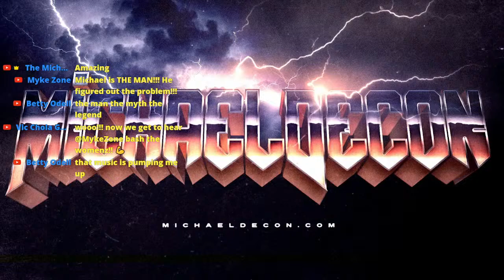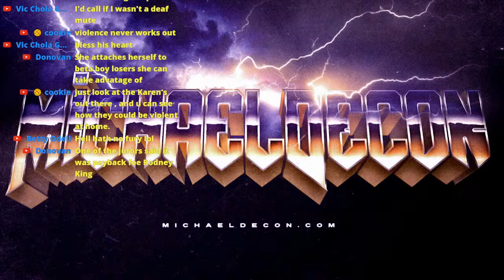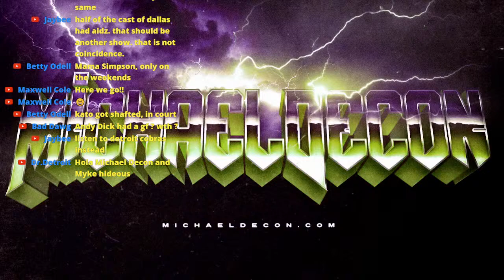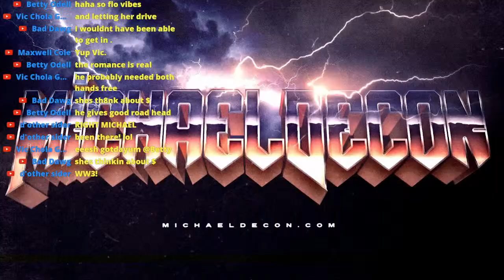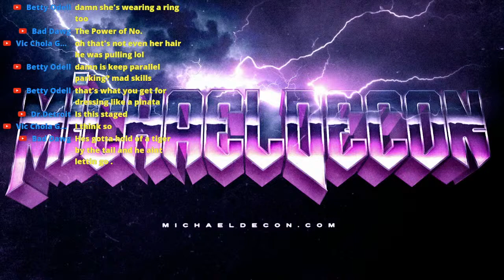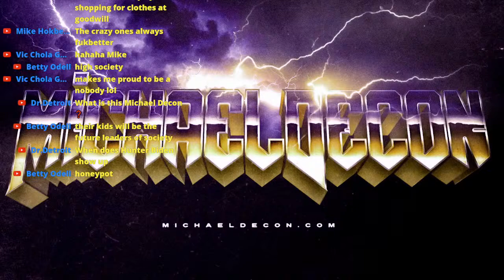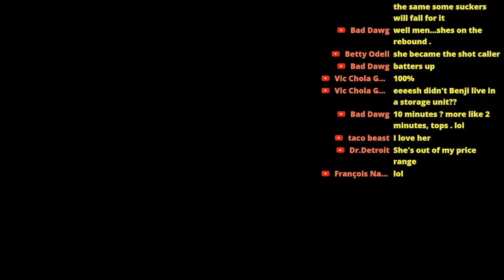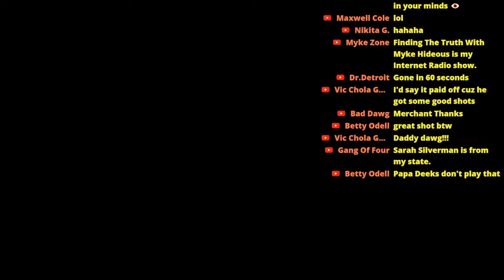Elisa Jordana & Toxic Women *LIVE*